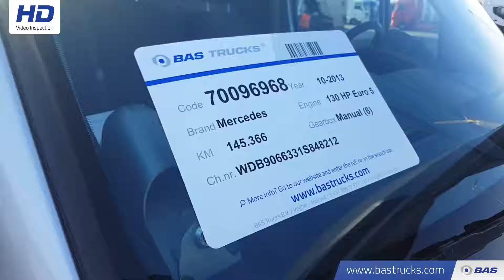70096968 Mercedes Sprinter